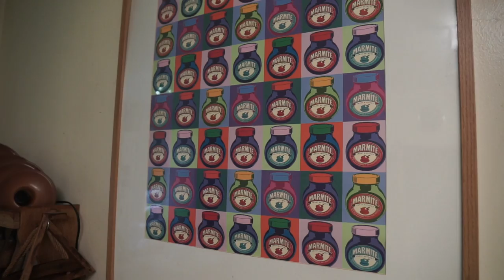Cycling England to Wales: Challenge Accepted ⛰ Bicycle Touring UK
When asking a farmer to camp on his land we get to enjoy some fantastic stories about the history of the place. From ancient Roman gold coins being stolen to ghost haunted dwellings on the property. Just before entering Wales we are recognised by another cycling couple. They kindly invite us to come and spend the night at their cosy place. The weather is typically moody and creates a dramatic atmosphere with the decaying remnants of the industrial revolution we come across in the landscape. The Old Roman road we climb up through the Brecon Beacons turns out to be a seriously tough challenge and we are rewarded with an incredible campsite overlooking the endless rolling countryside below :)